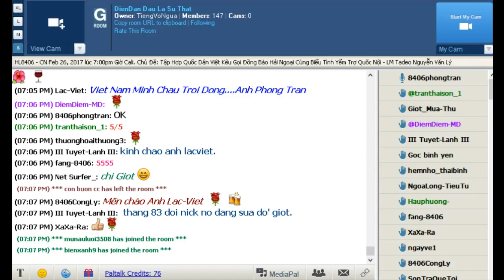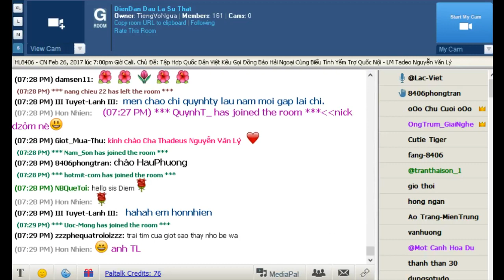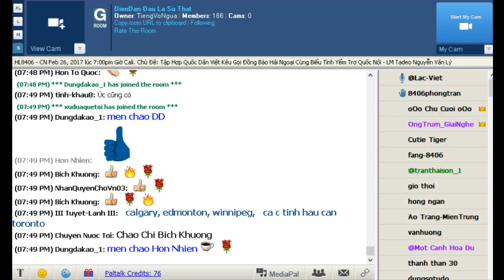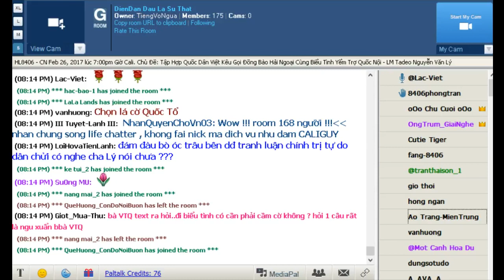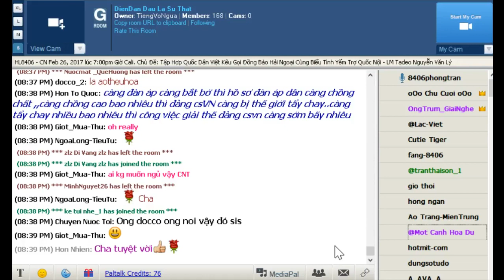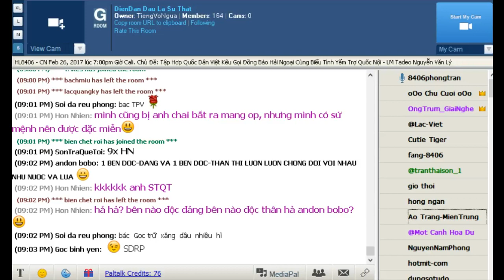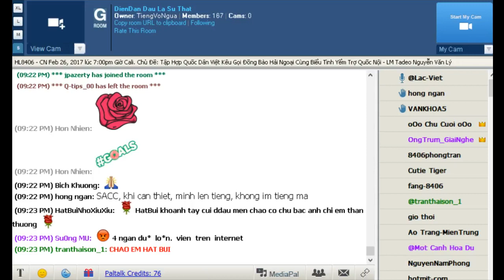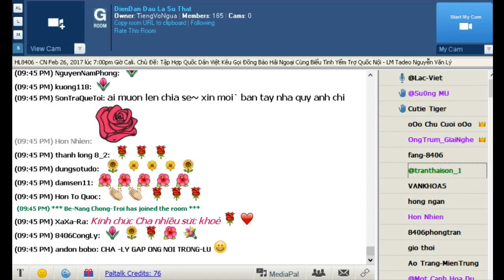Hội Luận với LM. NGUYỂN VĂN LÝ ngày 26022017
Thành thật  Cám ơn cháu Ellen NGUYEN  và ANH LẠC VIỆT  khối 8406  , cùng tất cả các anh chị trong Diển Đàn DÂU LÀ SỰ THẬT đã thực hiện buổi Hội Luận này